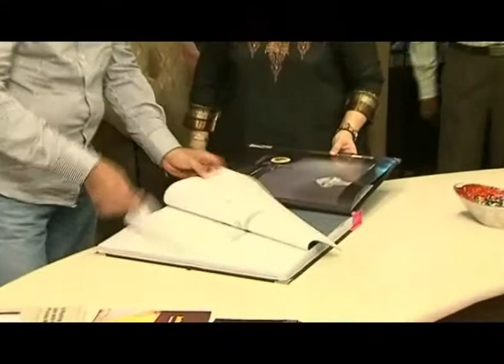Ar. Amol Prabhu Shetty in conversation with Ms.Mona Menon, CEO of Marshalls Wallpaper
Architect Amol Prabhu in candid conversation with Ms.Mona Menon during the unveiling of Designer Collection 2013 at Marshalls Flagship Showroom - Marshalls House, Worli.